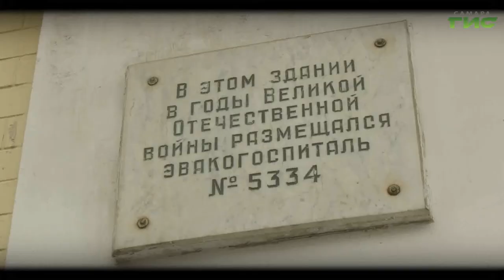"Город.История.События" от 21.05.2020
Врачи, работавшие днём и ночью в тыловых госпиталях, спасали жизнь и здоровье людей. И хоть сами госпитали были тыловыми, но те, кто в них работали, находились на самой настоящей передовой. Смотрите программу
"Город.История.События".